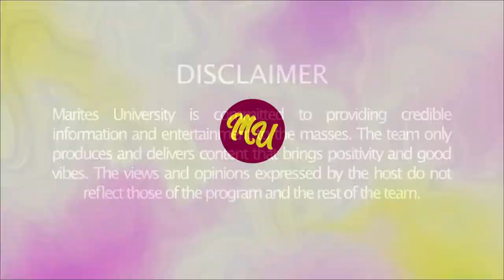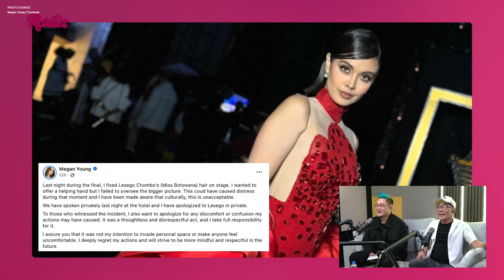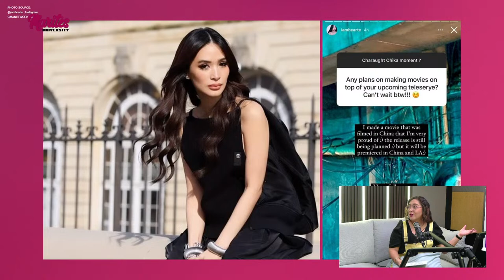BeaDom, comeback? | Sam at Catriona, lumabas na together! | Daniel Padilla's business in Dubai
Ilang minuto na lang mga Ka-Marites at muli na naman tayong magkakasama sa mahigit isang oras na umaatikabong tsismisan! Sa LIVE episode na ito, hayaan ninyo na ihatid ng Marites University ang ating mga showbiz recaps sa nagdaan na linggo sa pangunguna ng ating mga lingkod-Marites na sina ‘Marites Phd’ Rose Garcia, ‘Marites Dean’ Jun Nardo, at ‘MegaMarites’ na si Mr. Fu.

Una na sa ating top 3 ang mga kumakalat na usapan na balikan daw nina Bea Alonzo at Dominic Roque. Nanggaling ang tsika na ito sa isang kilala  na online website na siya naman pinagpyestahan ng mga netizens. Kung naayos na ang gusot sa dalawa, maari kaya na matuloy na ang kasal?

Kung comeback na lang din ang usapan, eto naman sina Sam Milby at Catriona ay spotted sa isang Instagram post ni John Prats noong March 10, 2024. Pinutakte ng mga netizens ang comment section ng posts at tinatanong kung ano na nga ba ang real score sa dalawa at may mga ilan din naman na nagpapaabot ng kanilang tuwa na muli na makita ang dalawa na magkasama. Hudyat na ba ito na naayos na nila ang gusot sa kanilang relasyon?

Sa ibang balita naman ay naging kapansin pansin ang pag-venture out ni Daniel Padilla sa negosyo na siyang umani ng maraming mata ng netizens si Daniel Padilla sa career move na ito.

PANOORIN ang buong LIVE para sa buong detalye ng istorya kasama ang iba pang hinanda ng Marites University para sa inyo!

SHOWBIZ:

HAIRSTYLE NI SARAH G SA BILLBOARD AWARDS, KAPAREHO RAW NG EMO LOOK NI KRIS BERNAL SA STARSTRUCK NA NAG-VIRAL

MEGAN YOUNG APOLOGIZES SA PAG AYOS NG BUHOK NI MS BOTSWANA SA QNA. “IT WAS DISRESPECTFUL!”

GERALD ANDERSON, NIREGALUHAN NG CARTIER WATCH SI JULIA AT TINAWAG NA ‘PARTNER.’

WHAT’S WRONG W/ SEC. KIM IPALALABAS NA

SANDARA PARK  APL DE AP COLLAB

KARYLLE AT YAEL'S RENEWAL OF VOWS

MAX COLLINS, KINABOG SI MICHELLE DEE SA BENCH RAMPAHAN

KATHRYN BERNARDO AT BIANCA UMALI, PINAGKUKUMPARA SA NAGING BENCH SUMMER FASHION SHOW

DANIEL PADILLA  SA BAGONG BUKAS NA BUSINESS SA DUBAI

SAM MILBY AT CATRIONA GRAY, LUMALABAS PA RING MAGKASAMA

BEA ALONZO AT DOMINIC ROQUE, NAGKABALIKAN NA NGA BA?

RELASYONG SEN. WIN GATCHALIAN AT BIANCA MANALO GOING STRONG, TULOY ANG KASAL!

ALINDOG NI SARAH LAHBATI, PINATAKAM ANG MILYONG FOLLOWERS AT NETIZENS!

RICA PERALEJO SA PASSIONATE HATER NIYA NA PINARARATANGAN SIYANG LAVISH LIVING  KAHIT ASAWA SIYA NG PASTOR

HEART EVANGELISTA’S CHINESE MOVIE, ANO NA ANG NANGYARI? NAGBIRO RE: SEN. CHIZ NA NAGBIBIHIS HABANG NAKA-IG LIVE SIYA

Kilalanin niyo na rin kung sino ang mga personalidad sa likod ng mga blind items ng ating mga lingkod na sina “MegaMarites” Mr. Fu, “Marites PhD.” Rose Garcia, at “Dean” Jun Nardo sa segment ng Marites University — The Who?

BLIND ITEM 1

BLIND ITEM 2: Kinulam?

BLIND ITEM 3